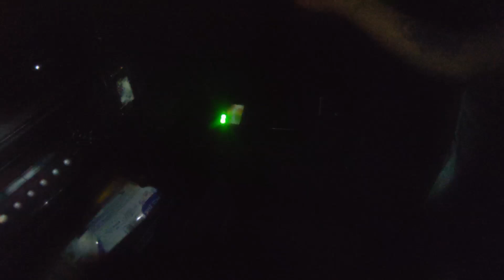ESPIRIT. DE UM MENINO FALOU COM NÓS.